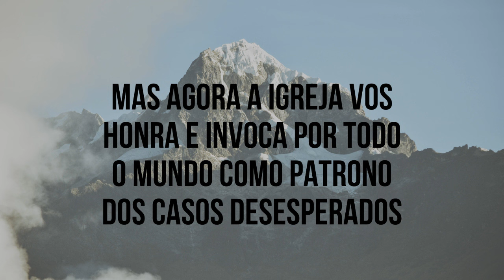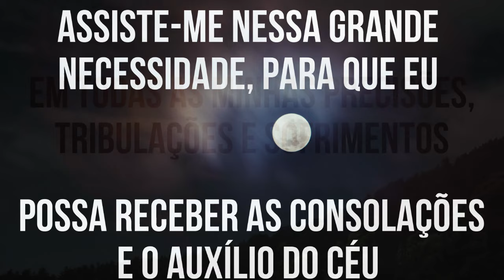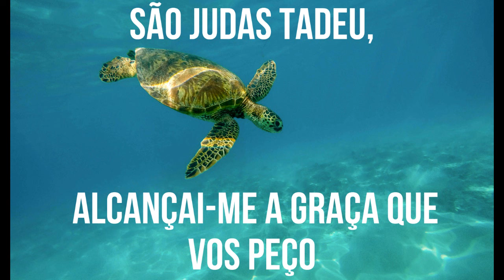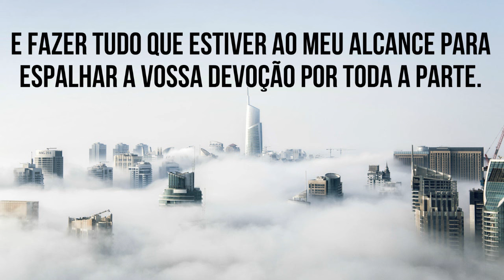ORAÇÃO DE SÃO JUDAS TADEU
Oração poderosa de São Judas Tadeu para proteger a todos e todas que precisam de ajuda. O dia 28 de Outubro é comemorado como o dia de São Judas Tadeu.